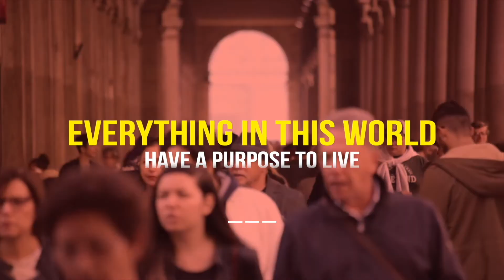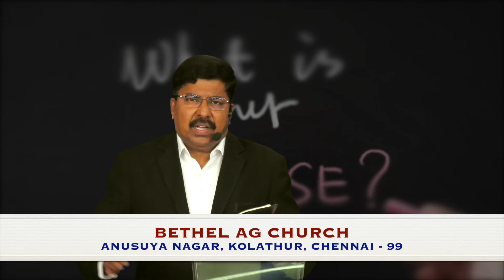LIFE'S PURPOSE - EP 09 // REV. JD // JD TALKS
Welcome to Media95 Channel
 Life's Purpose (EP 09)

Join us with Rev. J. Devadasan.

©BETHEL_MEDIA